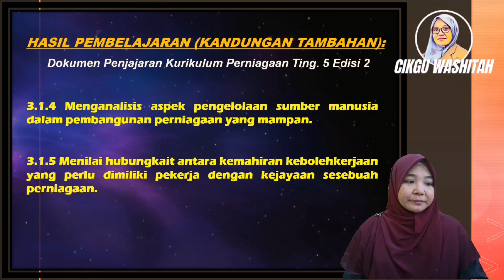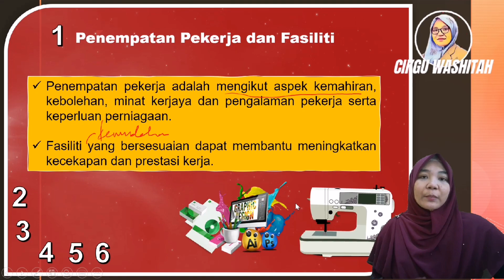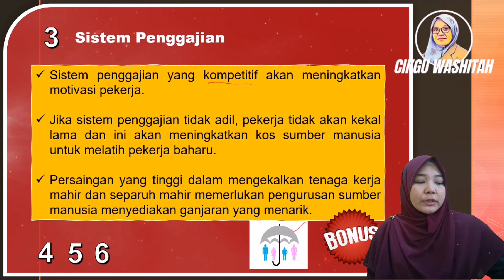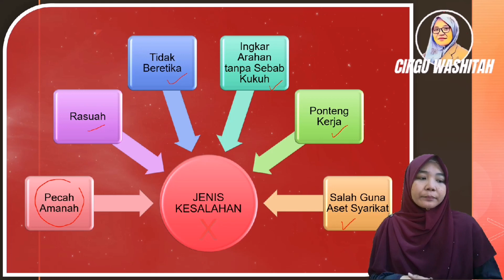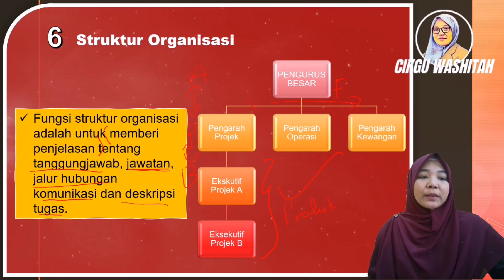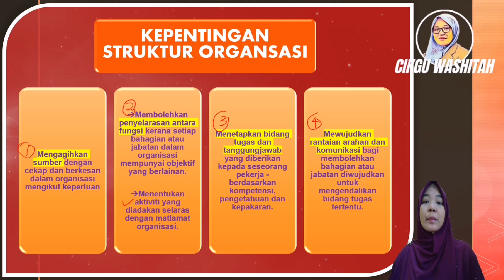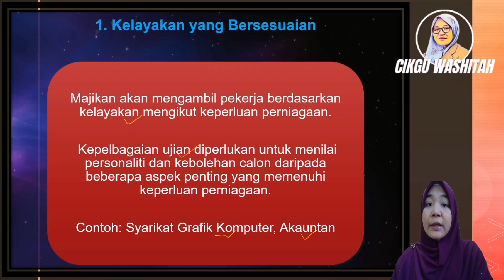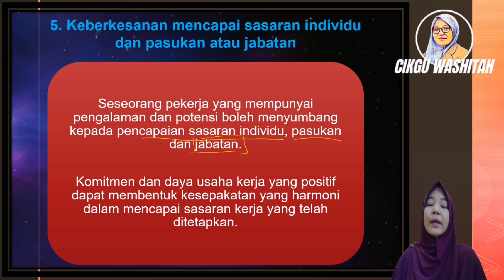PERNIAGAAN TINGKATAN 5 : BAB 1 (1.4 Pengelolaan PSM & 1.5 Kemahiran Kebolehkerjaan) Tambahan DPK E2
BAB 1 : PENGURUSAN SUMBER MANUSIA (KANDUNGAN TAMBAHAN)
    1.4 Aspek Pengelolaan PSM
    1.5 Hubungkait Kemahiran
           Kebolehkerjaan Pekerja dengan
           Kejayaan Perniagaan

Sempena pdpr bagi pelajar SPM 2021, video pdpc ini disediakan khas mengikut Dokumen Standard Penjajaran Kurikulum Edisi 2 (DSPKE2)..